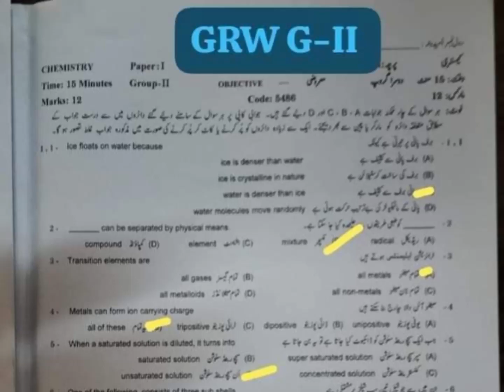9th Chemistry Gujranwala Board Solved Objective-2023|Solved Objective GRW G-2 Chemistry